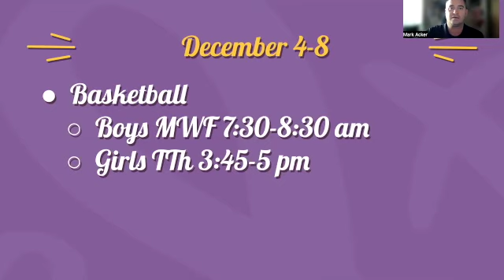Dec 1, '23 SD 480p